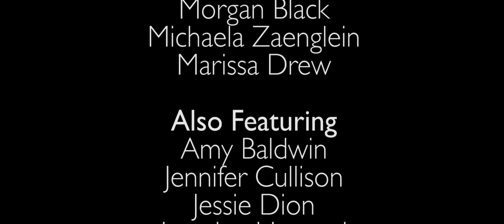Theatre Arts: A Mockumentary (2015)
WINNER: Best Actor (Scott Hoek) and Best Fictional Short

A documentary about what goes on behind the scenes at your average High School Theatre.

Directors: Scott Hoek and David Garrett
Writer: Scott Hoek
Actors: Amy Baldwin, Josh Bauer, Morgan Black, Jennifer Cullison, Jessie Dion, Marissa Drew, Meg Fanco, David Garrett, Scottie Hoek, Jordan Howard, Collin Kelly, Katie Lane, Sabrina Lapham, Connor Sanford, Phillip Steffes, Emily Worch and Michaela Zaenglein